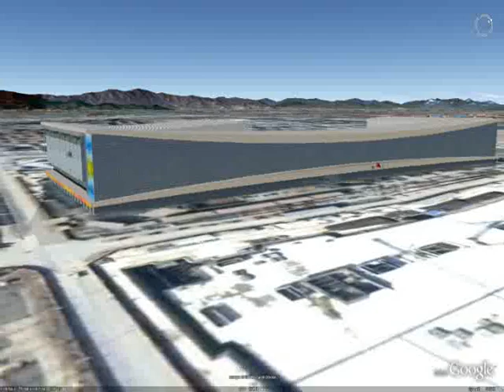Fencing Hall of National Convention Center